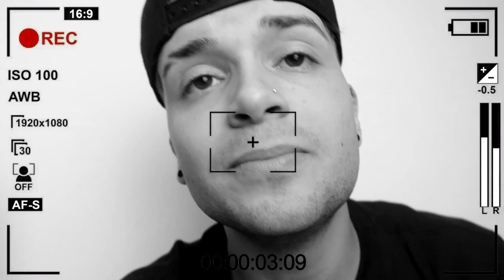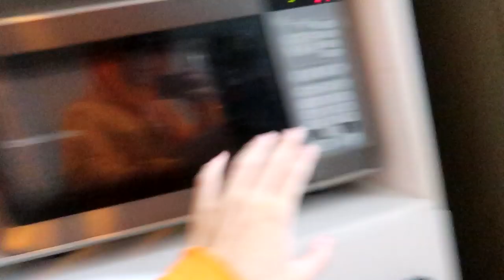24 HORAS COMENDO só MC DONALDS vs BURGUER KING